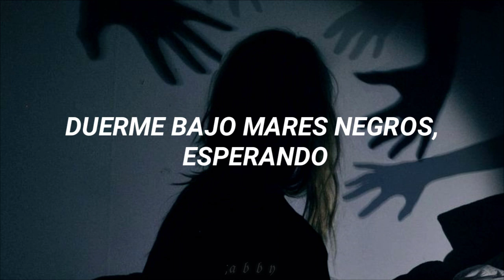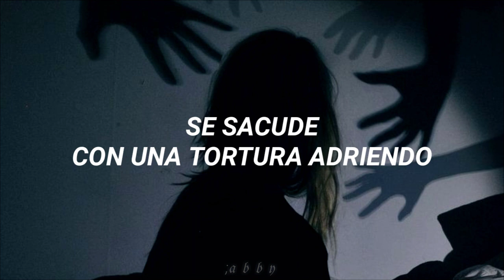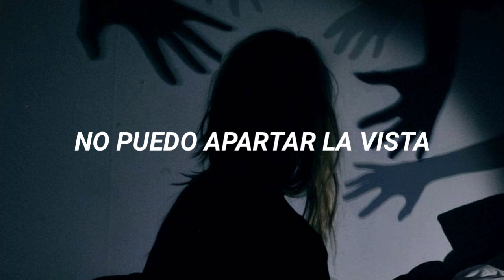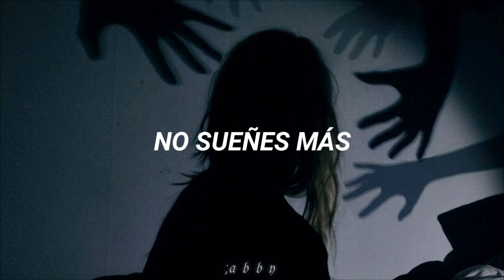Metallica - Dream No More //Sub. Español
Hoy hace un año empezaba los MetallicaMonday en Irlanda 🇮🇪 y terminó en México 🇲🇽 🤠

Espero les guste esta traducción que hice del álbum Hardwire...To Self Destruct de 2016 🖤